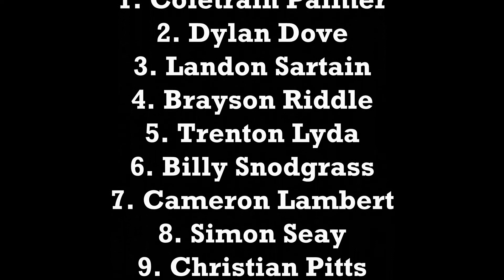Big 3 Foothills August 21, 2021 Junior 3